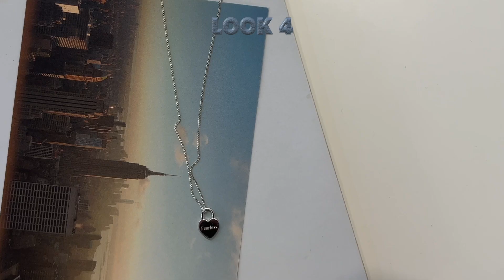🍒20% 쿠폰 증정🍒 지금 사기 딱 좋은 Fw 신상 옷 쇼핑🍁 가디건 • 니트 • 집업 • 슬랙스 • 가방 • 부츠 (with.지그재그)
*본 영상은 지그재그 유료광고가 포함되어 있습니다.

안녕하세요 여러분 미니입니다 ◡̈
오늘은 서늘해진 날씨에 발 빠르게 fw신상들을 가지고 왔는데요 🍂
지그재그에서 인기 많은 아이템부터 단독 제품까지 알차게 준비해봤습니다 !

더해서 구독자분들을 위해 "미니월드 PICK" 기획전을 열어주셨어요
지그재그 단독 아이템 기획전이 20% 쿠폰 & 입장권과 함께 지금 진행되고 있으니, 아래 링크에서 꼭 할인 받아서 득템하세요!
(링크 들어가면 옷들 정보도 한번에 볼 수 있습니다!)

0:00 인트로
1:03 Look 1
3:42 Look 2
6:55 Look 3
8:33 Look 4
11:23 Look 5
12:25 Look 6